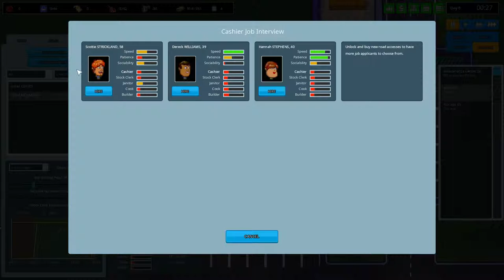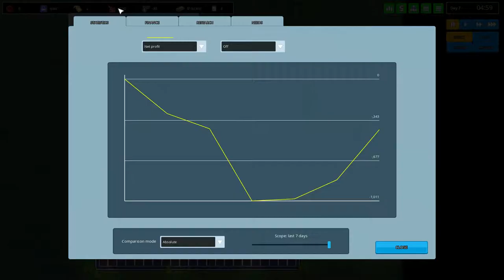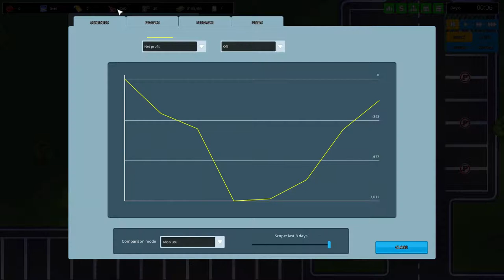Another Brick In The Mall - Weitere Geschäfte in Planung [E2]